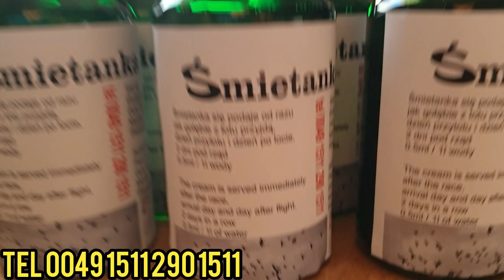I v-ce Mistrz Polski 2021 Generalne Mistrzostwo Polski, RASA KULBACKI NATIONAL CHAMPION OF POLAND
absolutne zdrowie dzieki matce naturze!
Najlepsze produkty dla gołębi MLEKO tylko 1ml/1l wody, 1kg SMOŁA 1 duża łyżka na 1kg karmy + GRZYBY(podaje sie razem)+ PETOGENY produkty roku 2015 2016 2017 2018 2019 , 100% Natura! Super produkty sam się przekonaj i zadzwoń teraz!

najlepsze golebie na swiecie na sprzedaz JANSSEN DOLCE VITA MEULEMANS DEKLAK VERBARTY KULBACKI MÜLLER DORDIN SCHELLENS KRAK STAMPARA WANROY KRAK.

I JA Z CEBIE ZROBIE MISTRZA POMAGAM KAZDEMU NAJLEPSZE GOLEBIE NA SWIECIE + PRODUKTY + WIEDZA 250 LAT TRADYCJA W MOJEJ RODZINIE HODOWLA GOLEBI
A JEZELI JESTESZ MISTRZEM TO BEDZIESZ NIE DO POKONANIA!

we import only best National Champions of Germany , Belgium and Netherlands for our Champion Breed. by us breed over 50 pairs of the best breeder of Germany in 50 years , 50x1 Champion in Club .
we have the best and strongerst collection of Dolce Vita 250.000 €uro was sold to China.
My original pigeons are best Champion in many clubs around the world from USA, Canada, Mexico, Europe in all countrys and in middle east Kuwait , Dubai, Iraq, Iran, Oman, Bahrain, Saudi Arabia and best Champions in Pakistan.
My original pigeons and Children of original are best racers around the world.

try my pigeons and you want more and more.
you change all your pigeons in your loft in Kulbacki pigeons.
we give no medicine for my pigeons we used only nature method.

under the best 100 pigeons in my club are over 70 pigeons from Kulbacki in Germany.

©(*PORADY *POMOC *HELP IN PIGEONS SPORT *breeding tips *conseils de reproduction)
💗non stop racing pigeons videos Kulbacki:
愿所有人分享和支持频道，以便每个人都能让频道变得更强大！

You can order by me original pigeons 100% bloodlines best quality of racing pigeons in Europe
YOU WANT PERFECT PIGEONS?
YOU WANT HELP IN RACING AND BREED?

English,German,Polish,Arabic,Farsi KULBACKI international 2019©
YOU WANT HEALTHY PIGEONS WITH BEST RESULTS YOU LOOKING AFTER BEST BLOODLINE IN PIGEONS SPORT YOU WANT MORE INFOMATIONS ABOUT THE MODERN NEW RACING AND BREEDING SYSTEM IN EUROPE; THEN CONTACT ME
I HELP YOU TO BE THE BEST IN RACING PIGEONS SPORT.

اذا كنت تريد افضل خطوط الانتاج لسباق الزاجل من المانيا و الفوز بالمراكز الاولى وان تصبح بطل وتحقق افضل النتائج ماعليك سوى الاتصال بنا على الرقم :
في المانيا لكي تكون بطل عليك الفوز ب ١٤ سباق ومعظم السباقات من الجنوب الى الشرق ضد الرياح القادمة من جبال الالب من النمسا ، اذا اردت ان تصبح بطل لاتتردد بالاتصال يوجد لدينا افضل خطوط الانتاج ونحن نشحن الى جميع بلدان العالم بانفسنا ماعليك سوي الاتصال بنا او عن طريق الواتساب لاتتردد قم بالاتصال بنا على الرقم :

In Germany is only 1 Champion after all race your pigeon must win all 13-14 racings then you have Champion. And we racing from south east against The wind big mountains alp from Austria-Hagen.
I ship all my original pigeons self to all parts of the world, very fast.Everyone who order my pigeons get help for free in racing pigeons sport